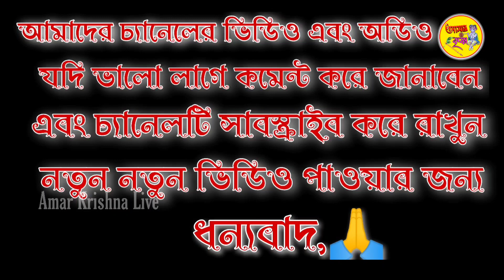Sosti Mongal Gan ll part 2 ll ষষ্ঠী মঙ্গল গান ll ২০২১ নতুন ষস্টী মঙ্গল গান ll মা জগদ্ধাত্রী শয়্যাল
মা জগদ্ধাত্রী শয়্যাল
নাট্যতীর্থ্য
প্রো:-সায়ন ত্রিবেদী
যোগাযোগ:-তমলুক সম্ভ্রম গিফট্ প্যালেস (রঘুনাথ চক্রবর্তী)
৮০০১৫৮৩২৭০//৯৯৩৩১৬৭৫৯০ ( নিমতলা মোড়:: তমলুক:: পূর্ব মেদিনীপুর )

যেকোন অনুষ্ঠানে ক্যামেরার জন্য যোগাযোগ করুন 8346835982